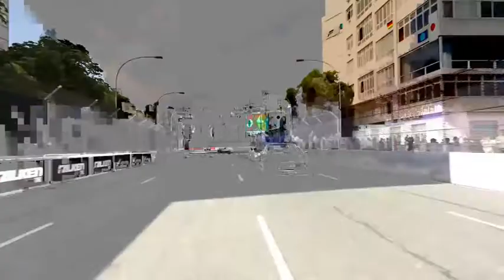Forza 6 2015 Mercedes-Benz #24 Tankpool Racing Truck @ Rio short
Tiny track Big truck I learned quick that a win was not gonna happen. But I wouldn't be passed either. Try as they might they Cant Cant